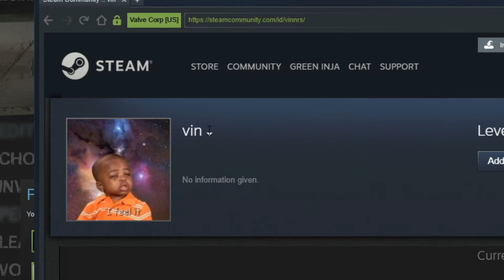[L4D2] Versus Time!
Euch, finally uploading again.
Audio balance is a little nuts, but it should be fixed for next time.

Thank you Gugget for the wonderful thumbnail. :)

Outro by Goobdude

by PROTODOME